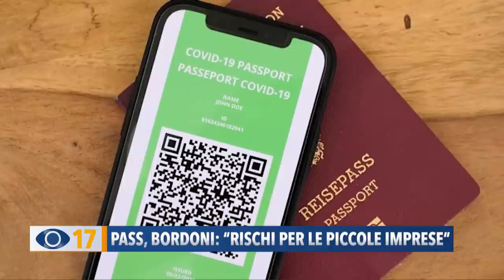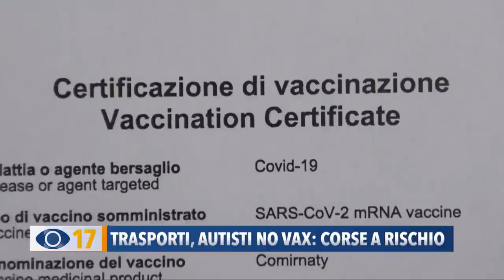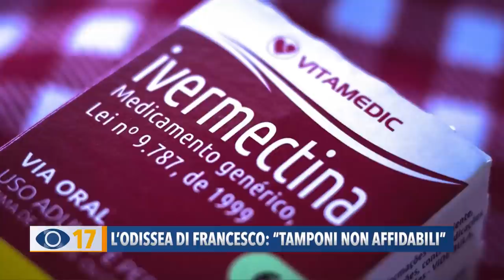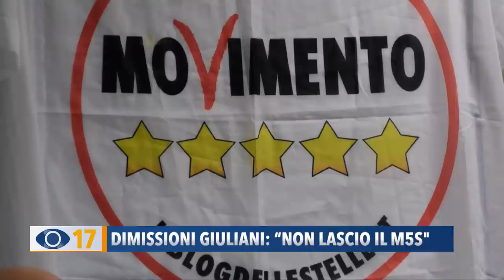Occhio alla Notizia 12 ottobre 2021